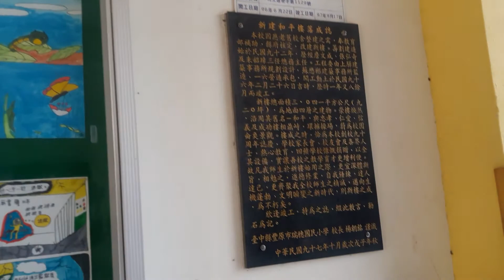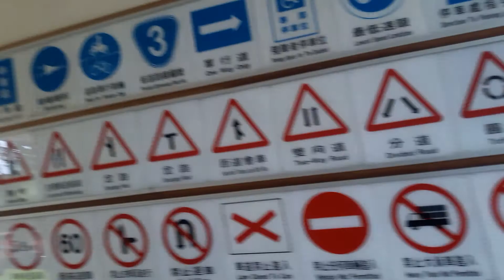來到小時候的學校---豐原瑞穗國小 走走 恍若時光倒轉 百感交集…（2017.08.06）